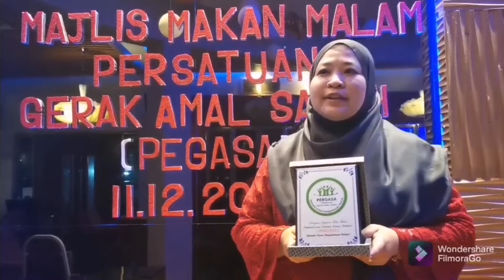Makan Malam Persatuan Gerak AMAL Sabah (PERGASA) 2021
Majlis yang diadakan mematuhi SOP MKN.